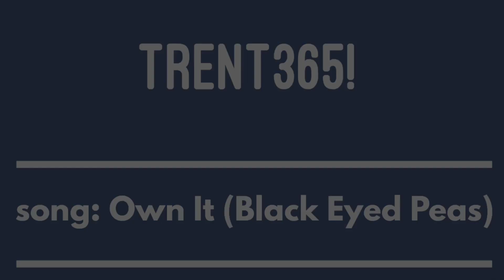Ep. 333 - Trent365! - Own Your Shit!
Especially when it comes to deep cultural change, the first step is owning the current state of play. You made it. You Own it. It’s your mess to fix. Make a statement. Say it loud!